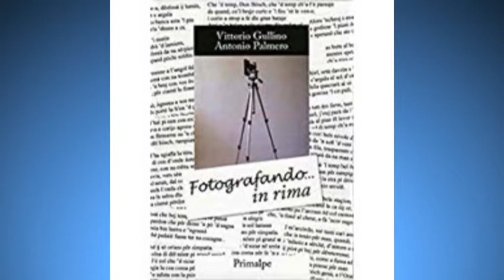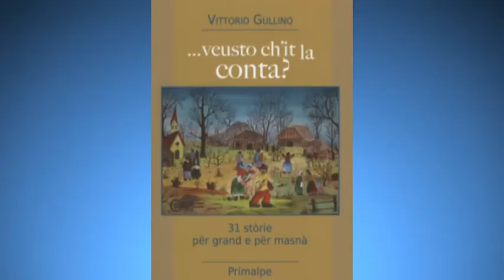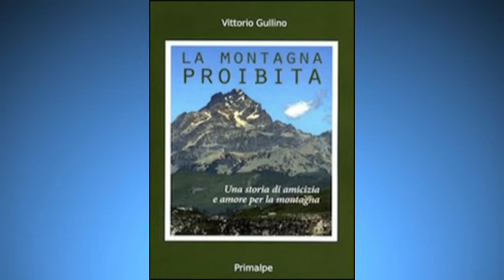Parloma e cantoma an piemontèis 14/11/2019- TELEGRANDA (ch 186)